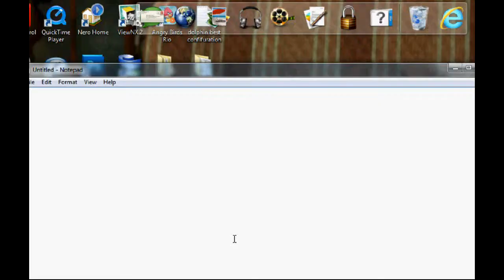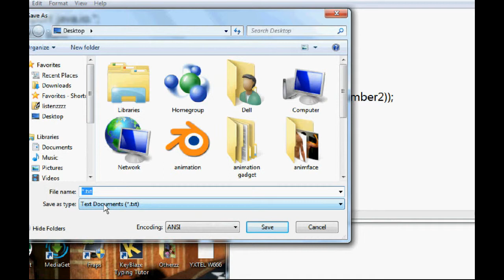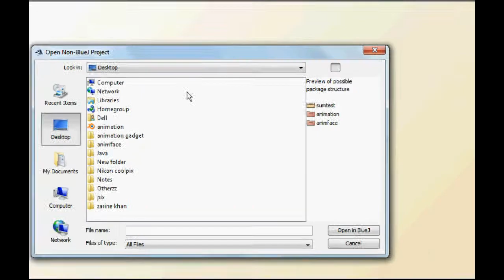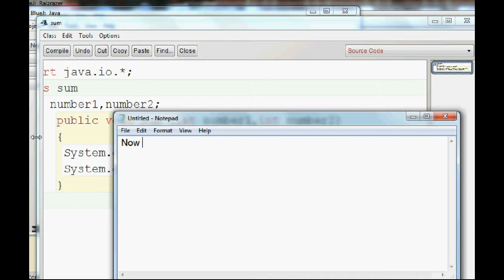A simple Java program with Notepad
This video show you how to create a java  program with NOTEPAD ,
If you want to do the same program ,Then COPY &PASTE it:-
import java.io.*;
class sum
{int number1,number2;

   public void sum(int number1,int number2)

    System.out.println("Sum of the number is "+(number1+number2));
    System.out.println("Difference is "+(number1-number2));
plz share this to your frends